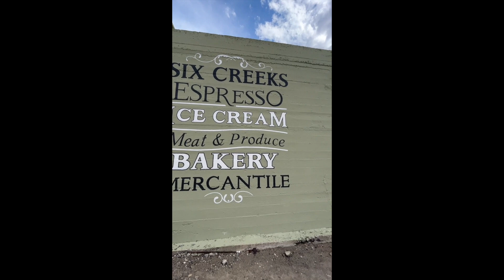Idaho Camp & Ride | Day 5 | Tenere 700 and Adventure 790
Amazing adventure bike ride with Incredible scenery to end our Idaho trip. I still cant believe I saw a moose